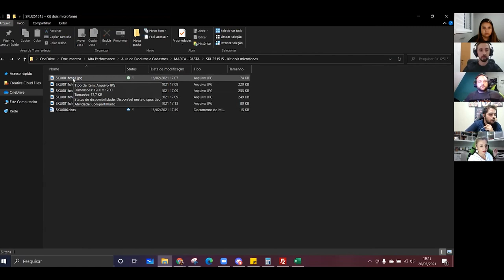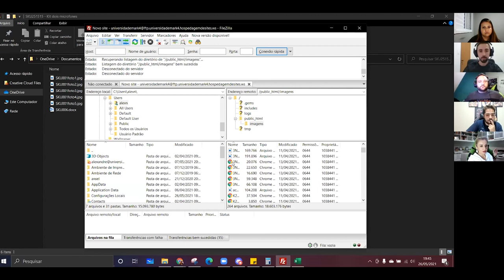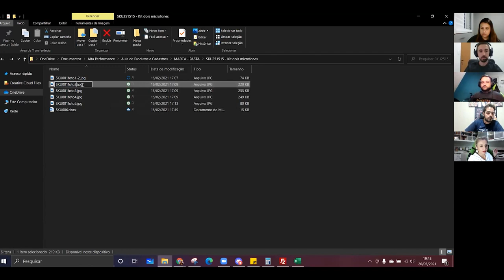As Vantagens de Hospedar Imagens Dentro dos Marketplaces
💲 Domine o jogo do Mercado Livre e comece a faturar 4 MIL TODO SANTO DIA!

Se você cancelar a hospedagem, será que você perde todas as imagens hospedadas? Não! Você pode salvar as imagens no seu computador, manter o mesmo domínio e depois jogar essas imagens no novo serviço de hospedagem que você mantem o mesmo link.

A Hospedagem de Imagens ajuda no cadastro de planilhas do Bling, e quando você quiser trocar a imagem é só colocar a outra imagem com o mesmo nome dentro da pasta do servidor e assim ela já será trocada automaticamente.

🔴Mão na Massa - Mostrando na PRÁTICA Como fazer VOCÊ VENDER MAIS DE 4 MIL TODO SANTO DIA

O que é a Universidade Marketplaces:

Somos uma plataforma especializada em cursos para marketplaces e tudo mais que permeia o vasto mundo do ecommerce.
Em 2014 criamos um canal de aprendizado com vídeos instruindo a como vender pela internet utilizando Marketplaces.
Hoje prestamos mentorias para +150 empresas e temos no nosso curso Alta Performance +1000 alunos atingindo MAIS DE 4 MIL TODO SANTO DIA NOS MARKETPLACES!

Quem é Alexandre Nogueira:

Atualmente sou consultor oficial do Mercado Livre no Brasil, um dos 12 na América Latina.

Também sou o único Influenciador Oficial da B2W Marketplaces no Brasil.

Com mais de 100 milhões de faturamento mensal sendo gerenciado na Consultoria da Universidade Marketplaces.

Além disso, eu vendo desde 2009 no Mercado Livre e hoje temos mais de 515 pedidos por dia no Mercado Livre, faturando mais de 1 milhão de reais por mês.

Apoiam nosso projeto:

Cupom: umarketplace

💙 Melhor Envio - Facilitando a Logística de Pequenos e Médios Vendedores, enviem seus produtos sem precisar de contrato.

Cupom: PARCEIRO20